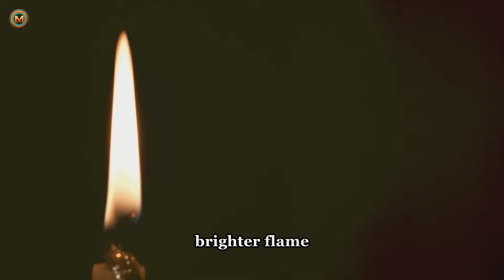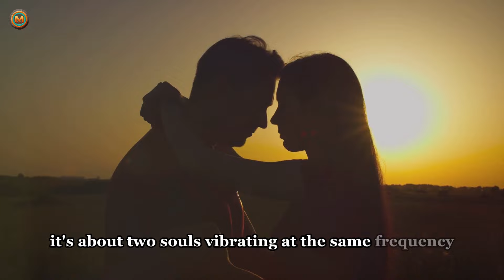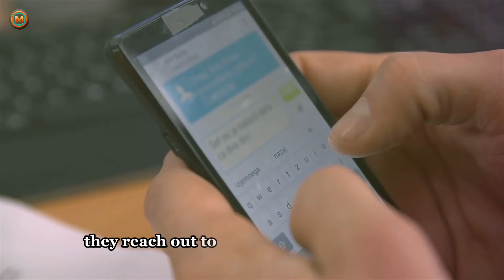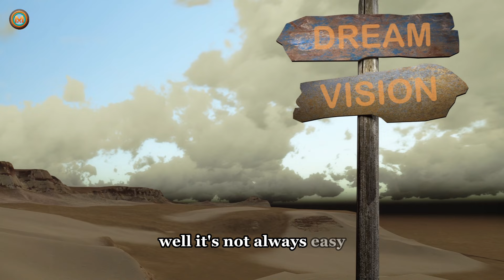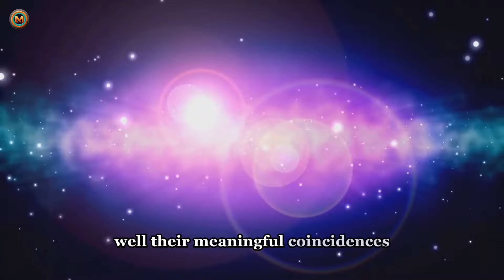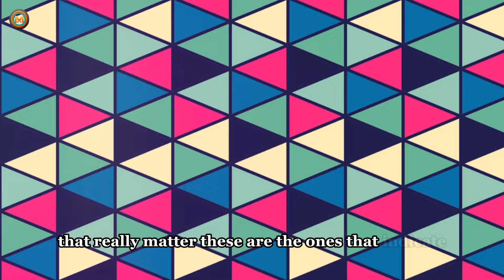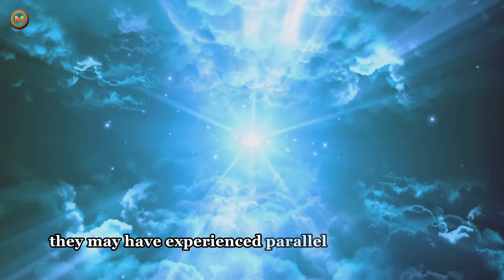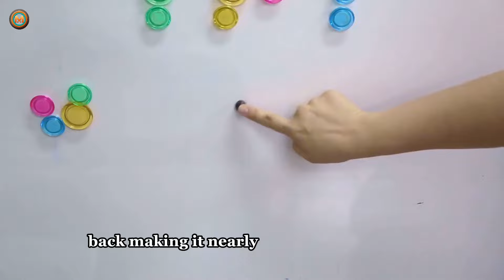7 Signs Your Twin Flame Feels Strongly For You ❤️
Discover the mystical signs that reveal your twin flame's deep affection for you in our latest video! Twin flames share a unique spiritual connection, and understanding these signs can deepen your bond. From intense eye contact to synchronicities in your daily lives, we explore the spiritual indicators that show your twin flame is truly smitten. Whether you're already in a twin flame relationship or still searching for that spiritual counterpart, this video will guide you through the heartwarming signs of true spiritual love.

Timestamps:

00:00:00 Introduction to Twin Flames
00:01:07 Sign 1 - Intense Emotional Connection
00:03:40 Sign 2 - Telepathic Communication
00:06:01 Sign 3 - Shared Dreams or Visions
00:08:12 Sign 4 - Synchronicities
00:10:28 Sign 5 - Similar Life Paths
00:12:45 Sign 6 - Magnetic Attraction
00:14:59 Sign 7 - Unconditional Love
00:17:23 Conclusion